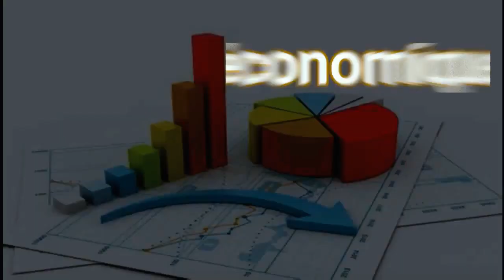actualités : le message de Ousmane Diouf président Zone 08 D soune à la jeunesse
bienvenue sur kooma tv
Km (kooma) tv vôtre chaîne youtube qui vous permet d avoir des informations réel sur :la politique , l' économique ,la santé,la culture , l' éducation , sport, religion etc .